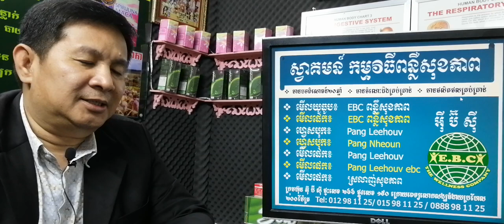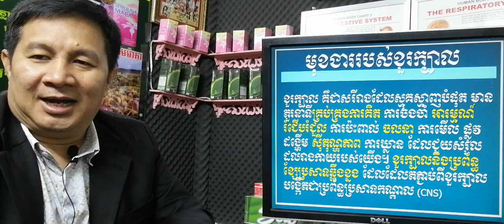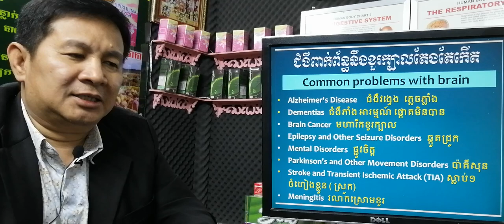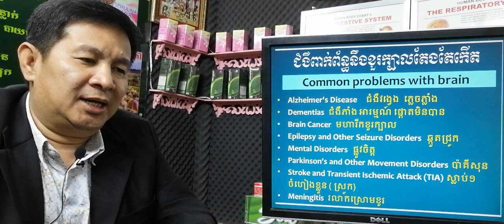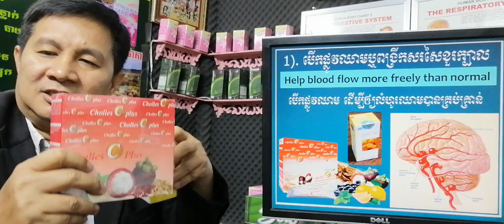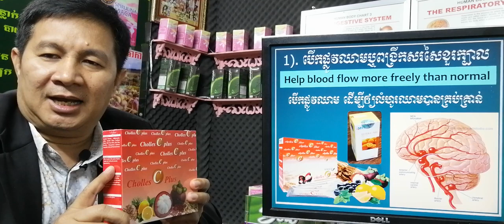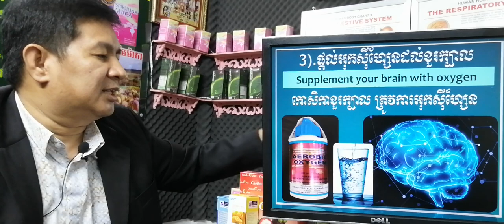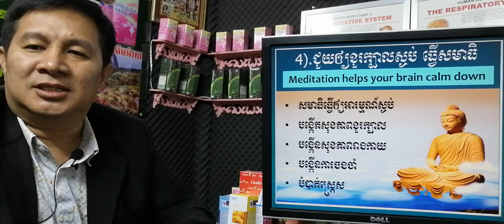EBC ពន្លឺសុខភាព - ថែទាំខួរក្បាល Liver care - English (Pang Leehouv)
ថែទាំខួរក្បាល Liver care ពន្យល់បកស្រាយដោយលោកគ្រូ ប៉ាង លីហ៊ៅ (Pang Leehouv) តំណាងក្រុមហ៊ុន អ៊ីប៊ីស៊ី (EBC)